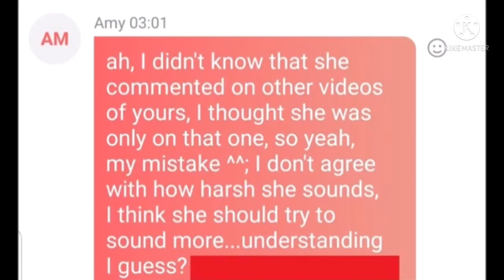sonic93 being hypocritical and contradicting herself for 4 minutes and 26 seconds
yeah yeah yeah ik
this drama died like a year ago
I made this video out of boredom ok
so pls don't tell me that the drama is dead

(also feel free to watch these if u need context)